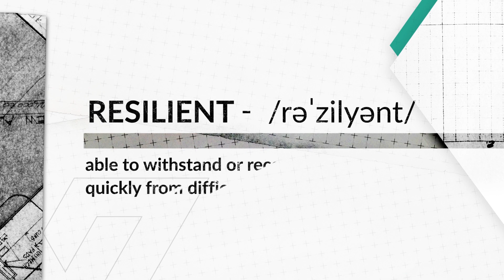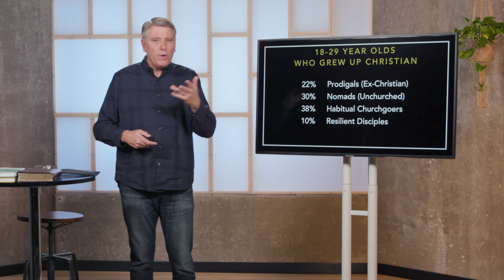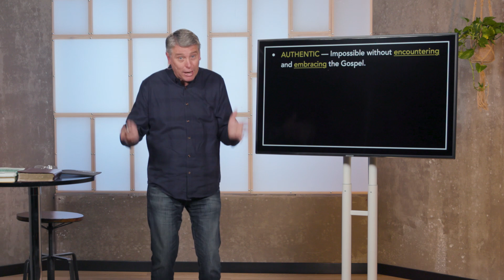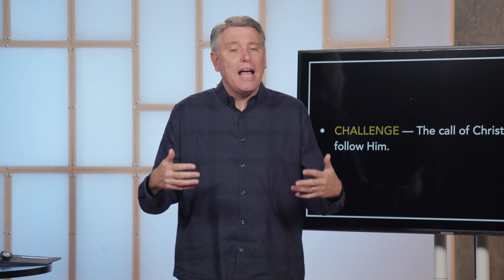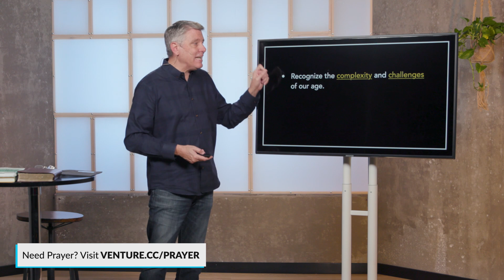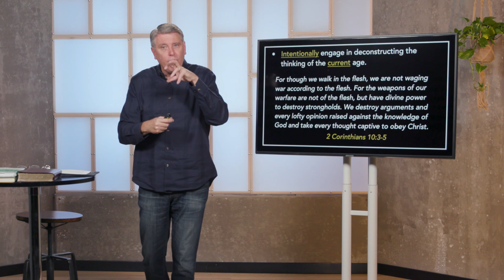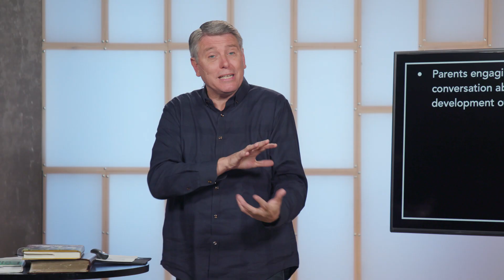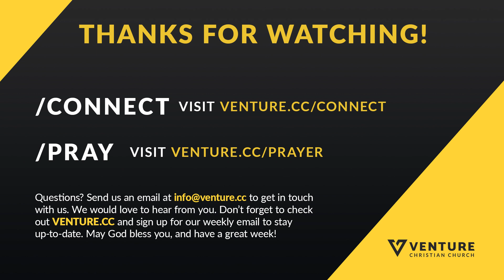Practices for Building a Resilient Faith (Message)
PRACTICES TO BUILD A RESILIENT FAITH – Part 1 Building a Resilient Faith
September 26, 2021 – TIM LUNDY – Selected Passages

CHARACTERISTICS OF A RESILIENT DISCIPLE
• Attend and engage with their church
• Trust firmly in the authority of the Bible
• Committed to Jesus personally and affirm the Gospel
• Express desire to transform the broader society as an outcome of their faith
PRACTICE 1
• Experience a relationship with Jesus that is marked by authenticity, intimacy, and  challenge.
• AUTHENTIC – Impossible without encountering and embracing the Gospel.
Romans 1:16 -- For I am not ashamed of the gospel, for it is the power of God for  salvation to everyone who believes, to the Jew first and also to the Greek.
Romans 12:2 – Do not be conformed to this world, but be transformed by the renewal  of your mind, that by testing you may discern what is the will of God, what is good  and acceptable and perfect.
• INTIMACY – Ongoing actual relationship with Jesus.
• CHALLENGE – The call of Christ to radically follow Him.
PRACTICE 2
• Recognize the complexity and challenges of our age.
• Intentionally engage in deconstructing the thinking of the current age.
2 Corinthians 10:3-5 – For though we walk in the flesh, we are not waging war  according to the flesh. For the weapons of our warfare are not of the flesh but have  divine power to destroy strongholds. We destroy arguments and every lofty opinion  raised against the knowledge of God, and take every thought captive to obey Christ.
• Learn how to anchor your life in the truth of the Bible and walk in wisdom.
• Parents engaging their children in regular, normal conversation about faith is  absolutely crucial to the development of resilient faith.
Deuteronomy 6:4-7 – Hear, O Israel: The Lord our God, the Lord is one. You shall love  the Lord your God with all your heart and with all your soul and with all your might.  And these words that I command you today shall be on your heart. You shall teach  them diligently to your children, and shall talk of them when you sit in your house,  and when you walk by the way, and when you lie down, and when you rise.

Looking for encouragement?
We'd be glad to get to know you.